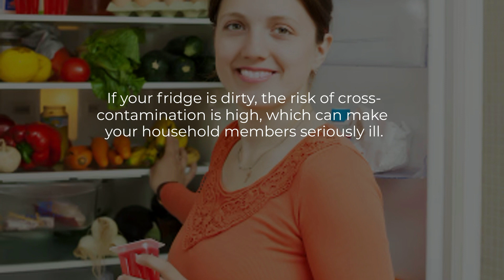How To Clean And Sanitise Your Refrigerator? | Bond Cleaning In Canberra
The refrigerator is one of the most important household appliances, as it preserves food and prevents food-borne illnesses. However, during routine kitchen cleaning, this appliance often gets neglected when you should clean it every week to maintain sanitation. Refrigerators can accumulate a ton of dust and grime. Additionally, due to moisture and food, the appliances get mouldy and smell bad without routine cleaning. If your fridge is dirty, the risk of cross-contamination is high, which can make your household members seriously ill. However, even with professional help available, you must know how to clean and sanitise your refrigerator thoroughly. To know how to do well, keep reading.